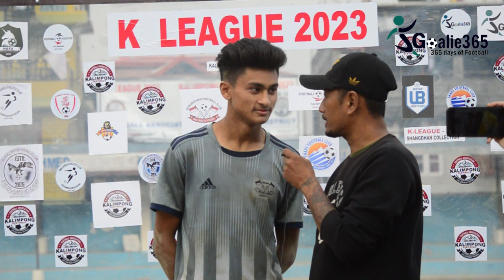K-League 2023: Nadong Bhutia Football Academy vs Gorubathan FC | Goalie365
Gorubathan FC came back from 0-1 goal down to script a remarkable 2-1 win over Nadong Bhutia Football Academy in the second match of the Super Division Kalimpong League 2023 today at Mela Ground, Kalimpong.

STAY UPDATED!